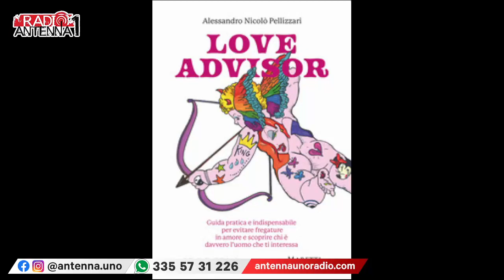Alessandro Pellizzari presenta "Love Advisor" - AlziamoLeVibrazioni - Radio Antenna Uno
ALZIAMO LE VIBRAZIONI, 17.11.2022 con Claudia Vittone
Ospite Alessandro Pellizzari, vice-caporedattore della rivista Starbene che ci presenta "Love Advisor" di cui è autore.
Una guida pratica e indispensabile per evitare fregature in amore e  scoprire chi è davvero l'uomo che ti interessa!